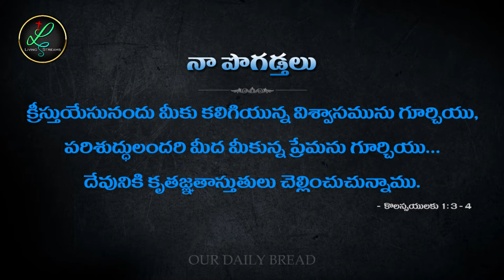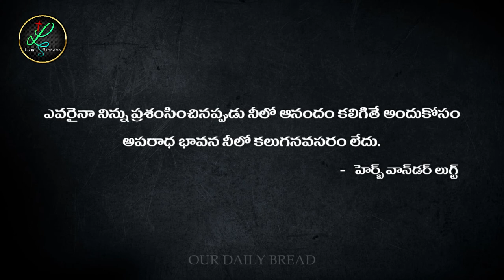నా పొగడ్తలు | Our Daily Bread devotion in pictures | Word of GOD | Telugu Christian short Messages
నా పొగడ్తలు | Naa pogadthalu | Living Streams
Our Daily Bread Devotions with Pictures